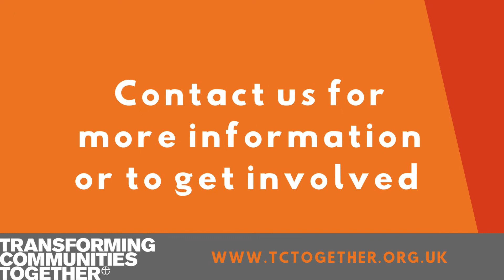#1 - Hidden in Plain Sight - Holy Week Modern Slavery Reflection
Our Modern Slavery Campaigner with the Lichfield Diocese Mothers’ Union and the Clewer Initiative reflects on Modern Slavery through the lens of Holy Week, Passover and the Coronavirus.